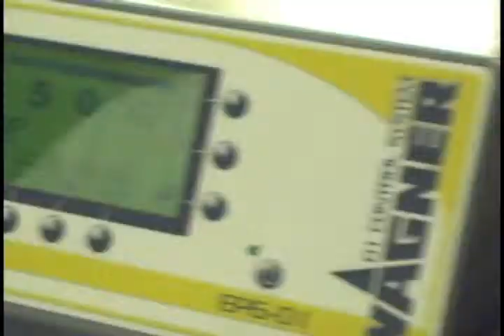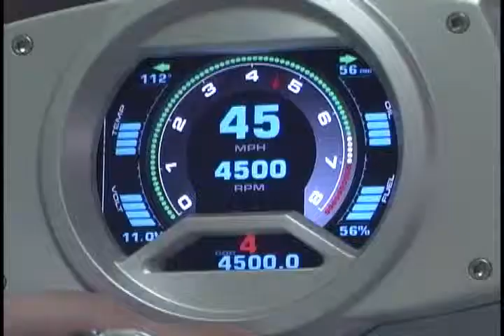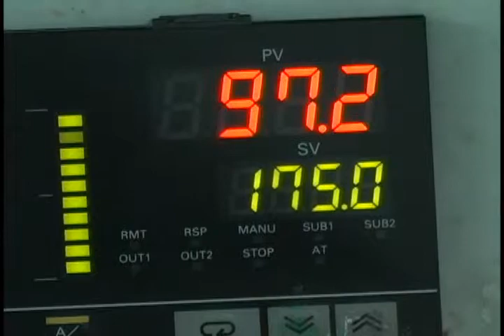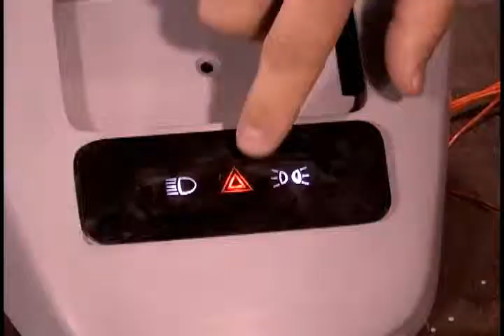Wayne Cherry's VSR Hot Rod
The building of Wayne Cherry's VSR hot rod. Bodywork and paint was completed at the Troy Automotive Training Center by AkzoNobel staff.